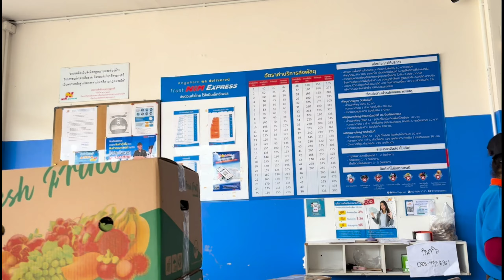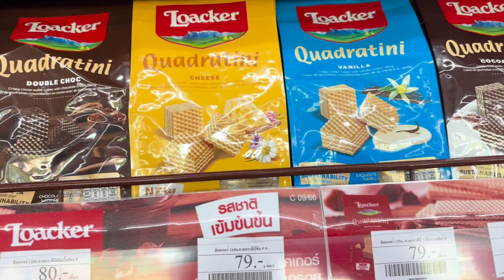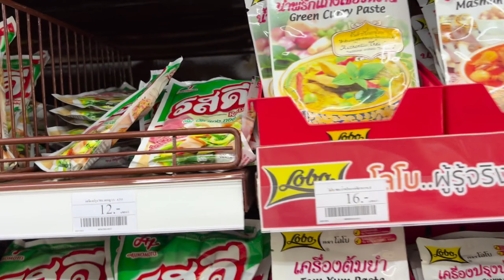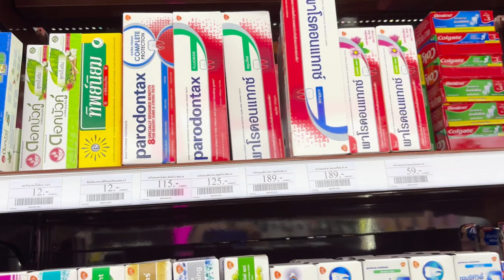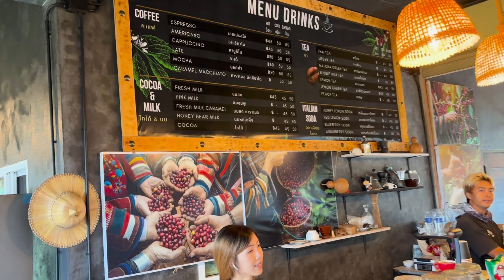🇹🇭🚨THAILANDIA, A CHIANG RAI RACCOLTA FRUTTA🥝E NATURA🌴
NOTIZIE sul turismo in Thailandia e sui viaggi